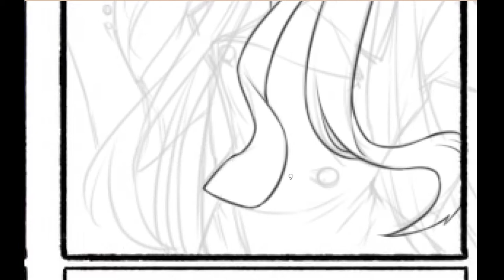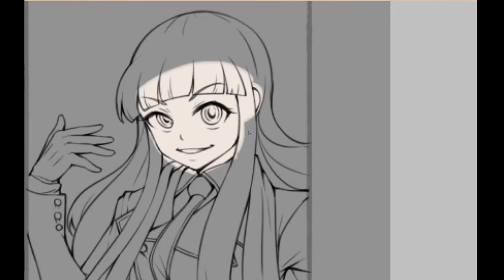Alucard [Timelapse]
3/6
Music: Hayato Matsuo ‎– Hellsing OVA Series Black Dog Original Soundtrack — Badrick